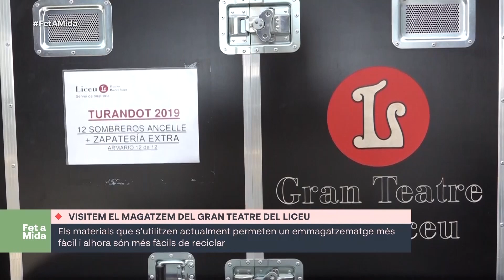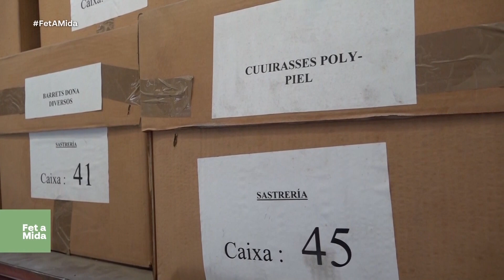Entrem al magatzem del Gran Teatre del Liceu, ubicat al Bruc